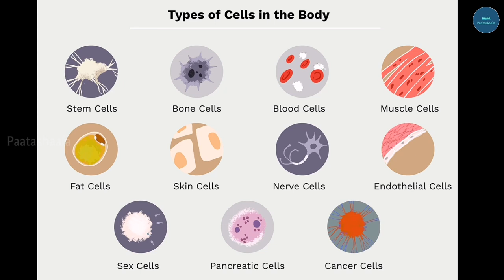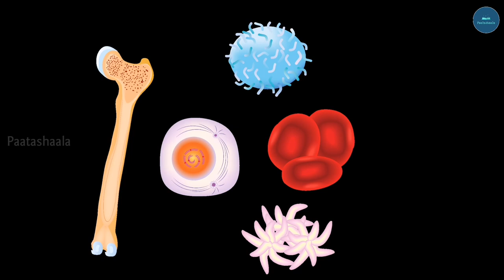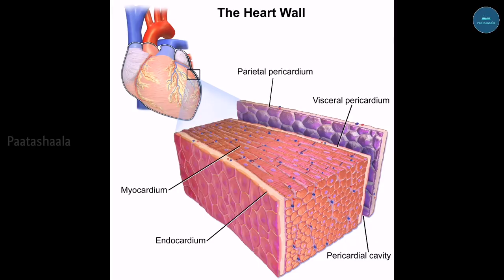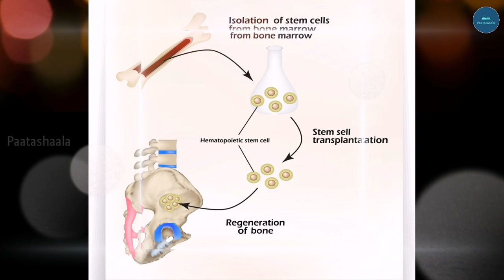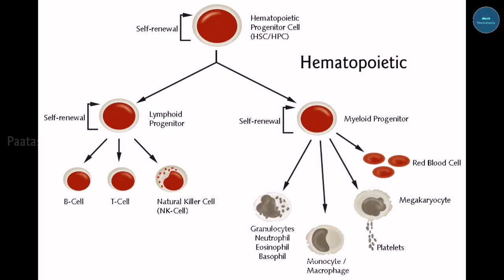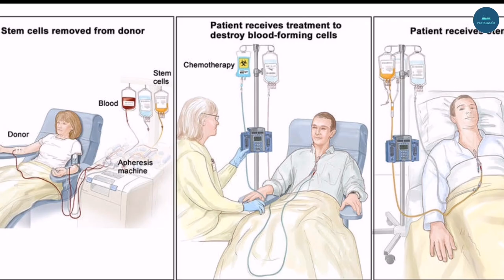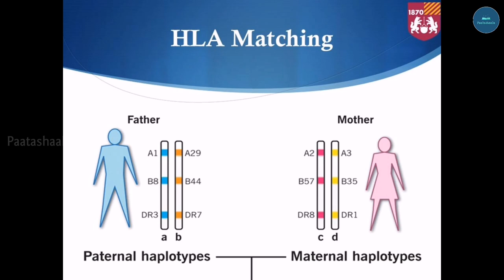How Stem Cells Can Change Our Future? || Stem Cells Banking || In Telugu By Paatashaala.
All music is composed and produced by Jason Shaw.

Image Credits:
Google Images
Note:
The images,pictures,videos and whatever resembled to copyright that is not mine.